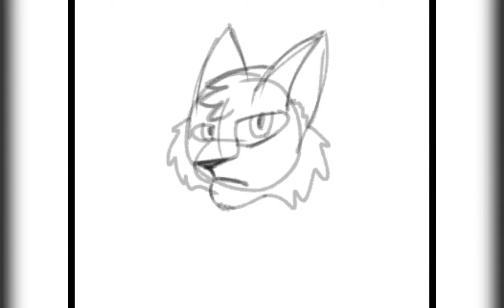Speedpant (персы из моего сериала)